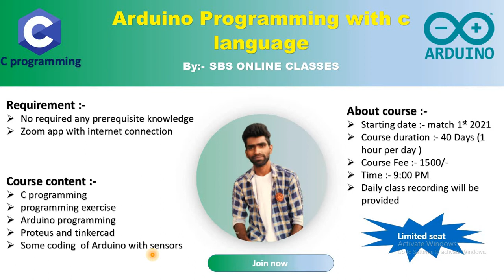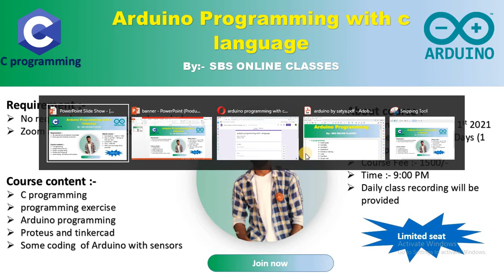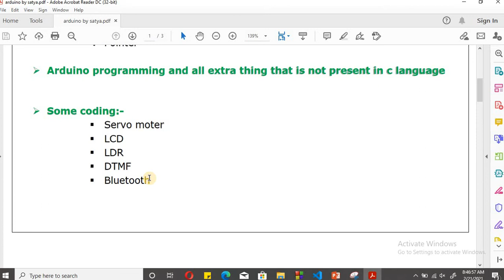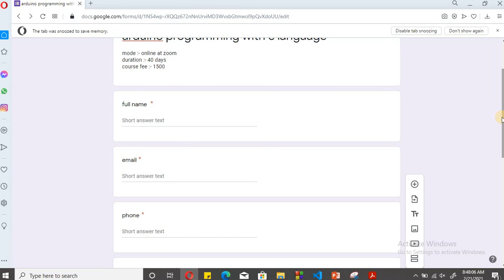new batch | arduino programming with c language | proteus and tinkercad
limited seat , join soon